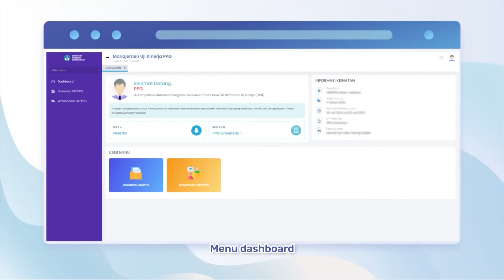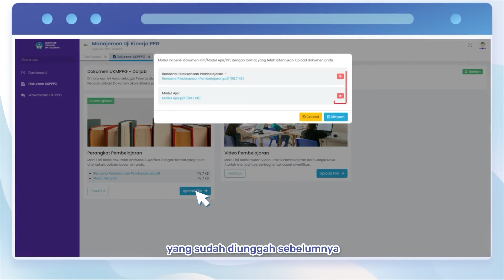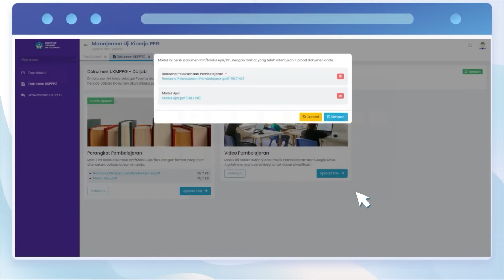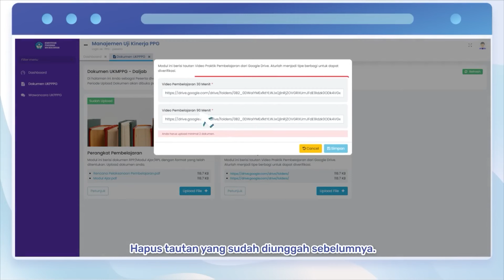Tutorial UKin Peserta PPG Guru Tertentu (Non BK)